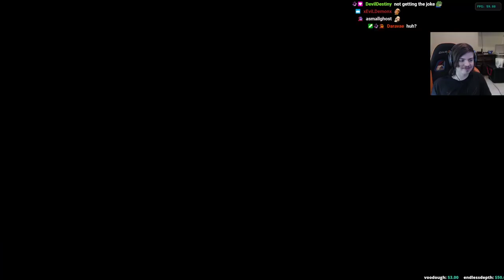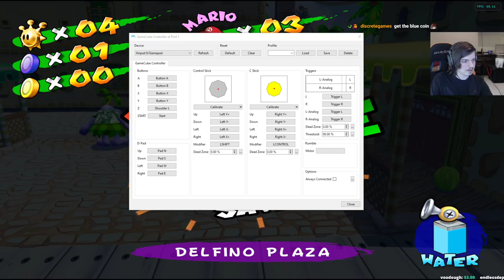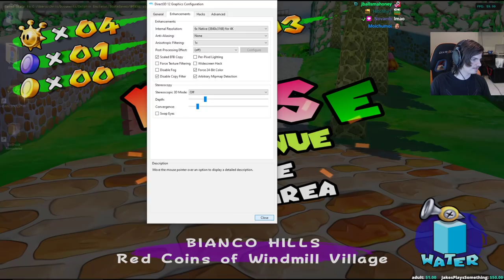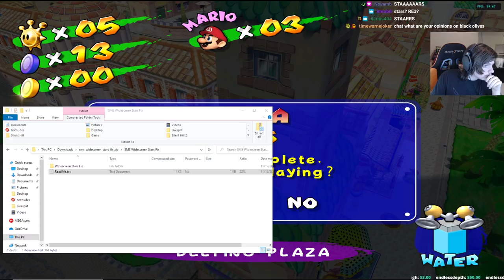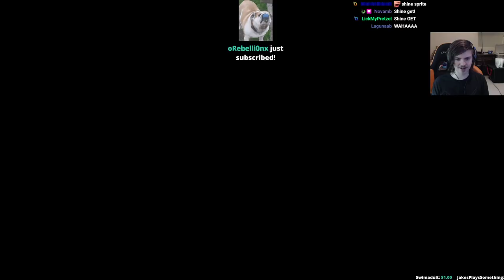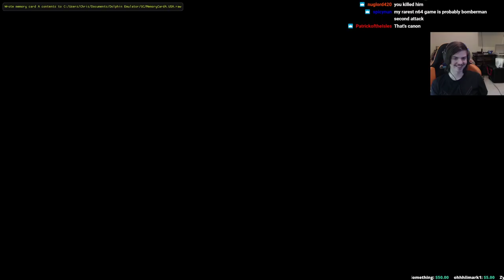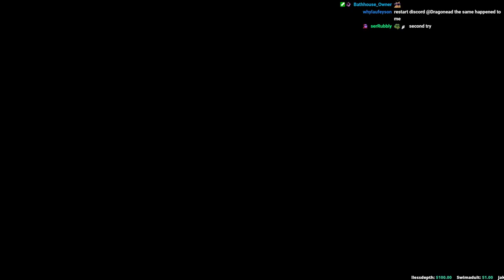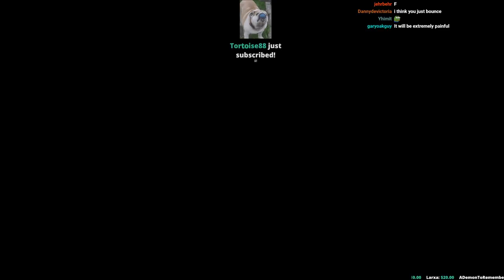Super Mario Sunshine First Playthrough (120 Stars) | Part 1